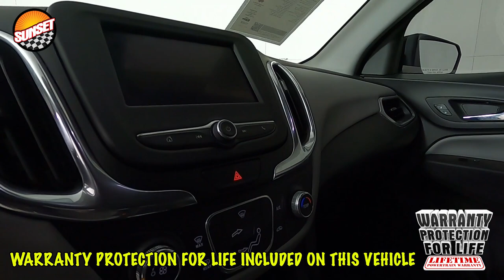2020 Chevrolet Equinox LS SUV 2GNAXHEV9L6176910